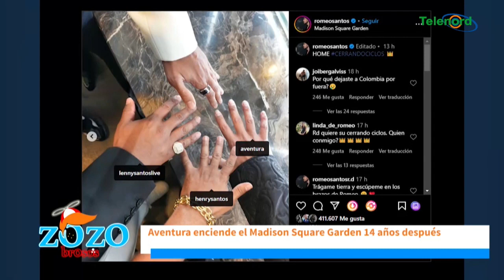Aventura a pesar de su separación volvió a poner “Sold Out” el Madison